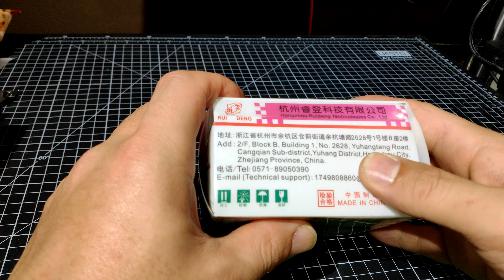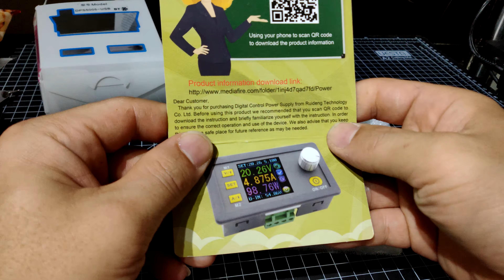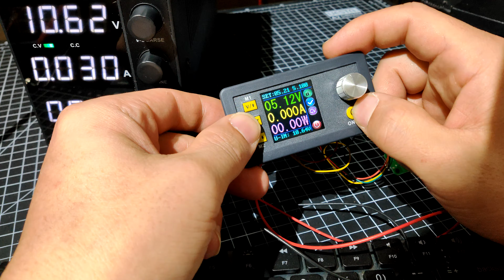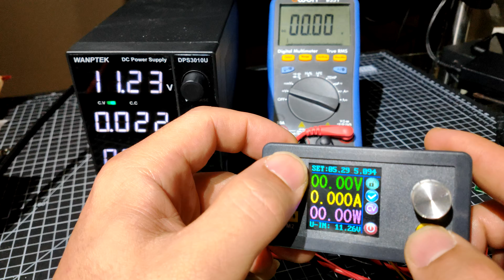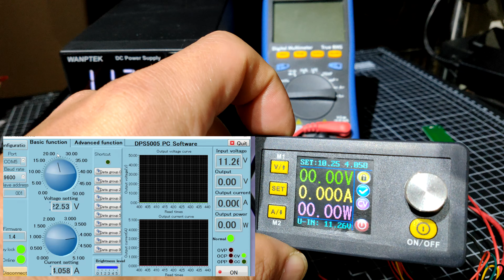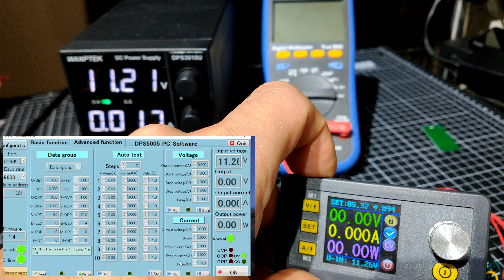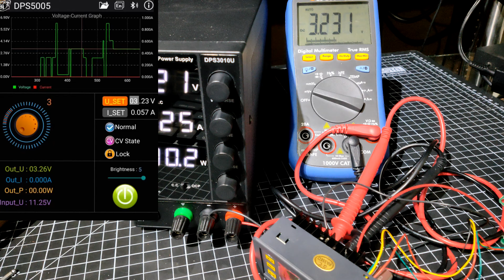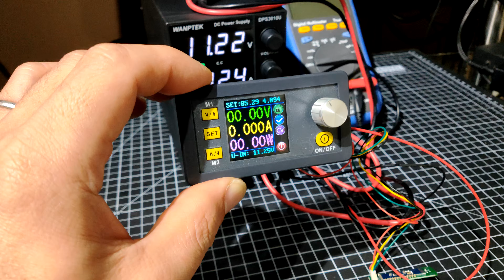中華製電源コンバーターを買ってみた（簡易可変直流電源）DPS5005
簡易可変直流電源 DPS-5005を買ってみた動画です。
USBシリアル変換、Bluretoothモジュール同梱版を買いましたが、例の技適問題があります。どちらも汎用品なので手元にある必要なほうを使うことで代用可能です。

動画中で使っている機材

Amazon : DPS3005 / DPS5005通信バージョン電源降圧電圧コンバータ(DPS3005-USB-BT)

Amazon : OWON B35T+ デジタルマルチメーター Bluetooth対応 オフラインロギング True RMS バックライト

Amazon : wanptek 可変直流安定化電源 DC 30V/10A 300w の短絡警報 4桁の LED 高精度USB急速充電の調節可能な可変的な電源の小さい切換えの電源 ac110/220V を安定させました電話修理実験研究 (30V10A)